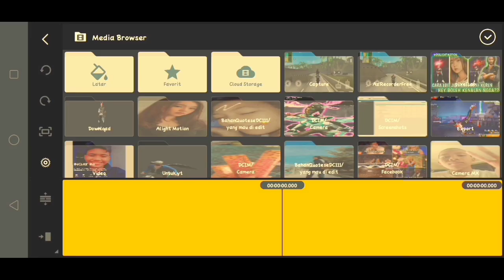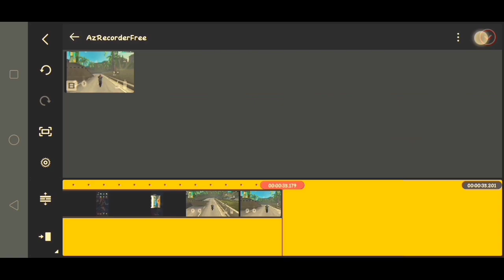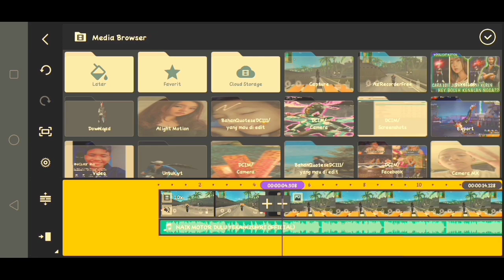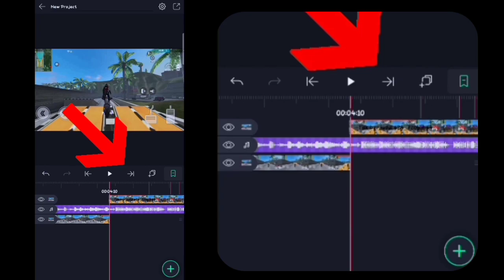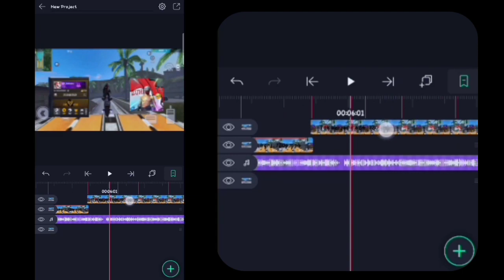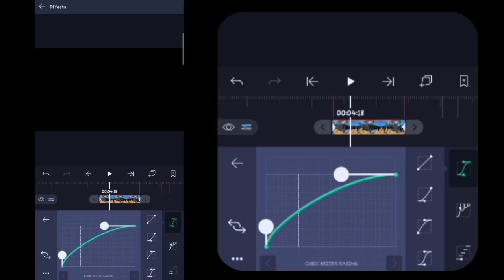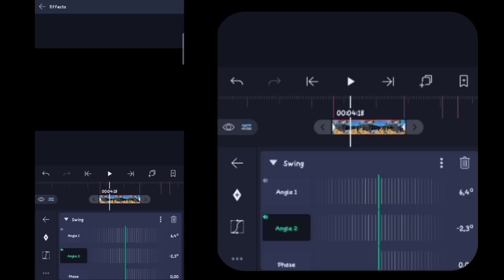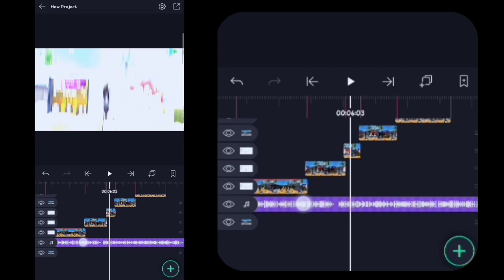CARA EDIT JEDAG JEDUG DI ALIGHT MOTION | CARA BERDIRI DI ATAS MOTOR TRAINING FF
HALOO TROPPERRS ...

Jangan Lupa Aktifkan notifikasi kiriman📌
I'M FROM INDONESIA🇲🇨🇲🇨
🏠 [ SUMATRA - INDONESIA ]

Sebelumnya baca dulu deskripsi :

BAGI YANG MAU BAHAN NYA BISA LANGSUNG DOWNLOAD DIKOMENTAR PALING ATAS OKEE

INGAT YAA SEMUA BAHAN SUDAH TERSEDIA DI KOMENTAR PALING ATAS TANPA PASSWORD JADI OKEE

▪️ɴɪᴛɪᴘ ᴋᴀᴛᴀ-ᴋᴀᴛᴀ ᴅᴍ 📩
ꜱᴏɴɢ 🎶 ʜᴀꜱɪʟ ᴄᴏɴᴠᴇʀᴛ
ᴀᴘᴋ : KINE MASTER
00:00● ● 00.30
Budayakan Tonton Sampai Akhir♪♪ Dan Jangan Lupa Tap Like👍
☢️ Maaf kalau ada kesamaan ☢️
⚔️ No Baper Baper Club ⚔️
➖➖➖➖⚠️ WARNING ⚠️➖➖➖➖

ℹSome Hastag! 😅😊